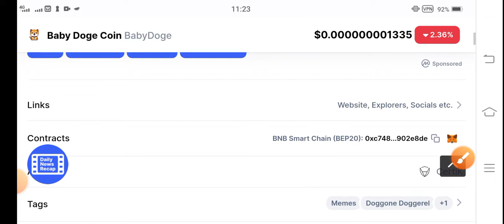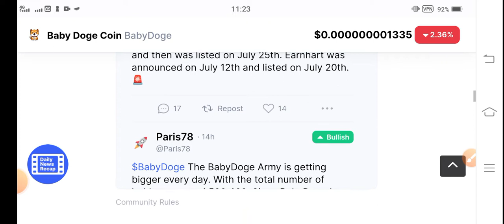BabyDoge Huge Profit || Baby Doge coin Price Prediction! BabyDoge News Today